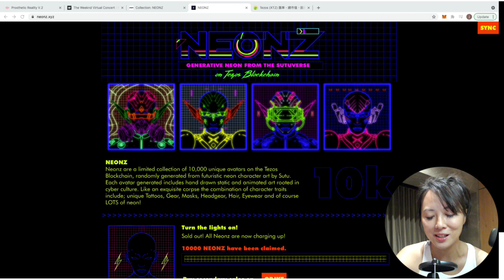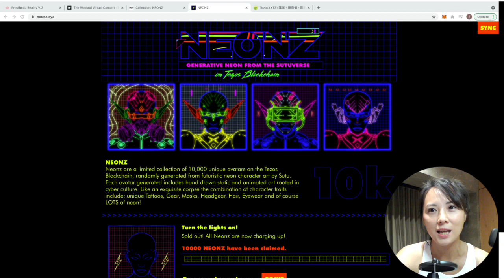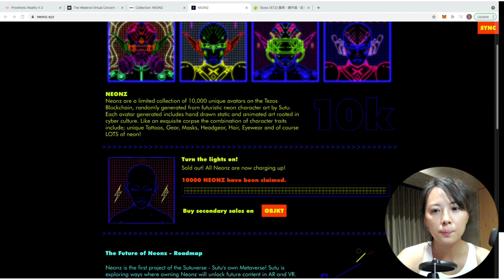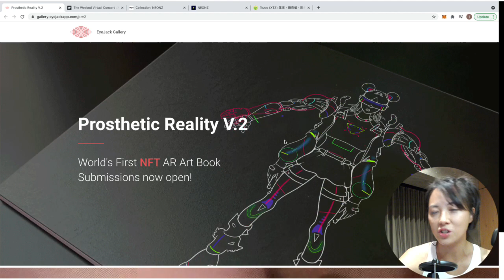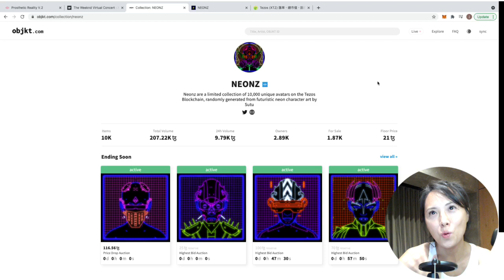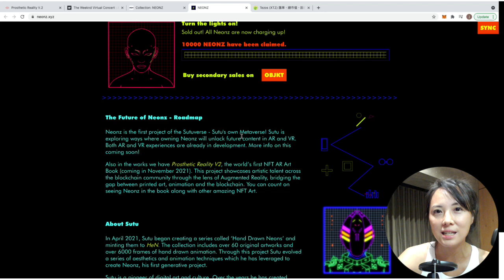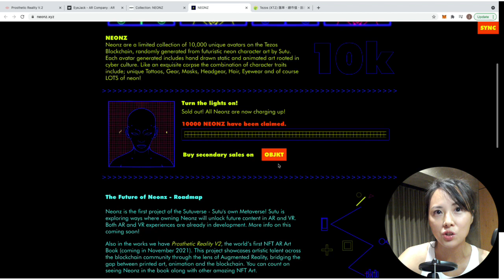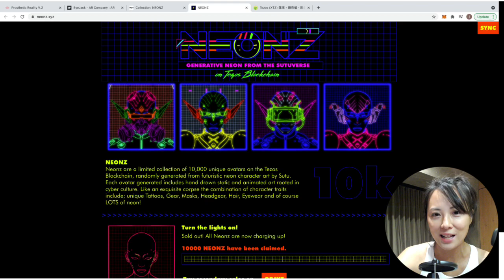NFT項目分析 Neonz 帶你進入原宇宙Metaverse的NFT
NFT項目分析 Neonz，由AR/VR數位藝術家Sutu創造，帶你進入Sutu創造的原宇宙Sutuverse。一千個獨特的生成藝術未來將結合擴充實境把你的Neonz帶入你的生活中。meta